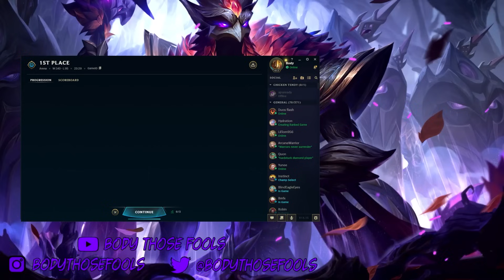2300 AP Twitch: Insane One-Shots with E and 800 true dmg per second poison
League of Legends Season 14 Twitch gameplay! INSANE high roll twitch game with master of duality and 2300 AP!